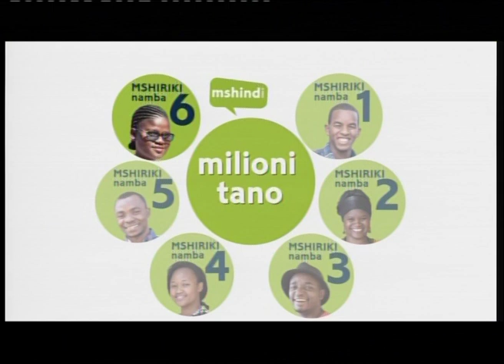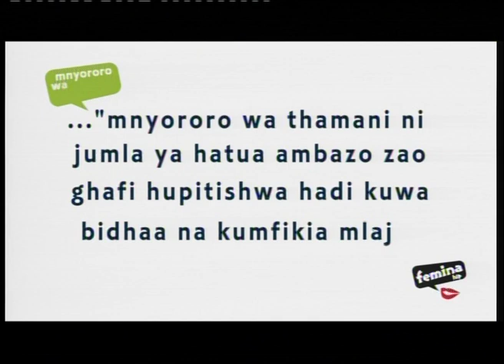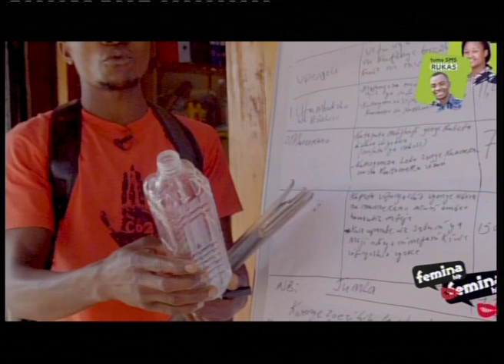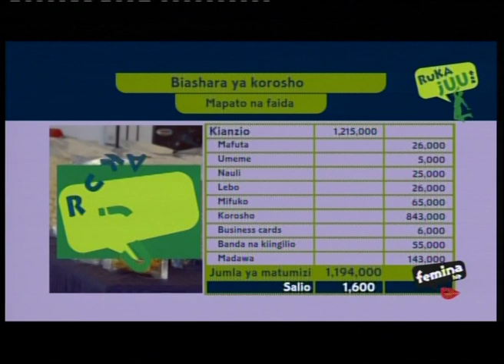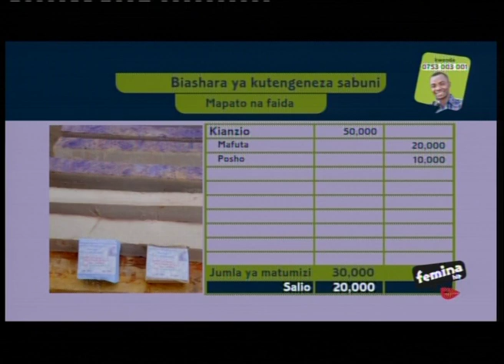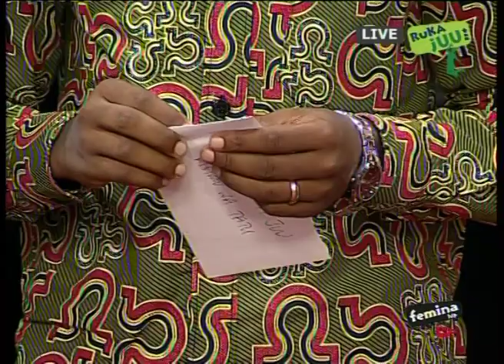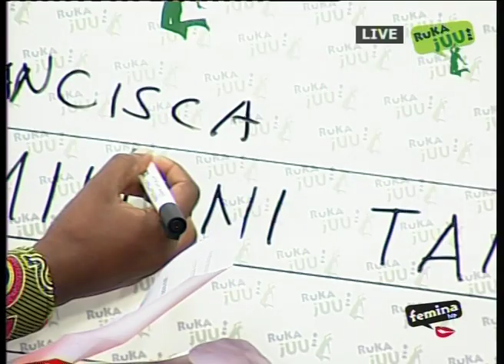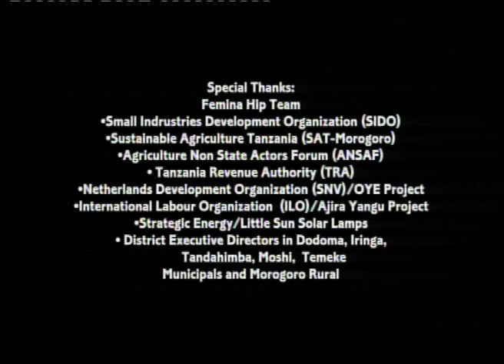RukaJuu 3 - Episode 311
Fainali :
Hiki ni kipindi cha kumpata mshindi wa shindano la luninga la Ruka Juu msimu wa tatu 'Vijana Wakiongeza Thamani ya Mazao ya Kilimo' Ni kipindi kilichoruka moja kwa moja yaani 'Live' kutoka EATV. Mshiriki kutoka mji wa Moshi mkoani Kilimanjaro ndiye aliibuka kidedea, si mwingine ni FRANCISCA CYPRIAN MASSAWE mjasiriamali kijana wa viungo vikavu vilivyochakatwa na kufungaswa vyema kisasa. Francisca alijinyakulia kitita cha pesa taslimu shilingi laki tano (5,000,000/=).